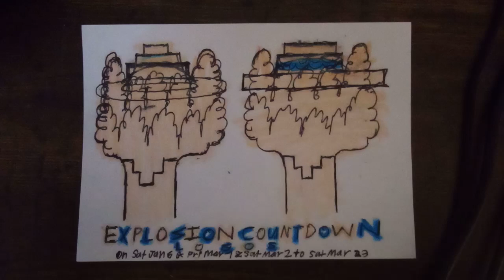Explosion Countdown Logos (2024) Coming Soon To March 2024